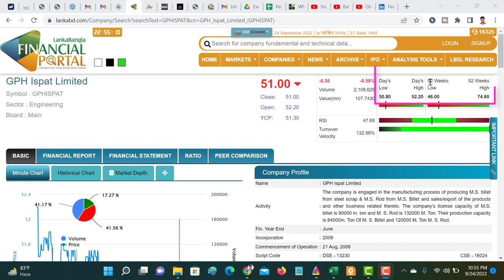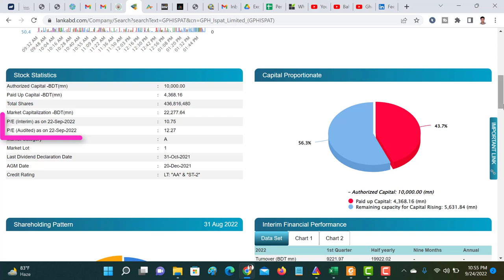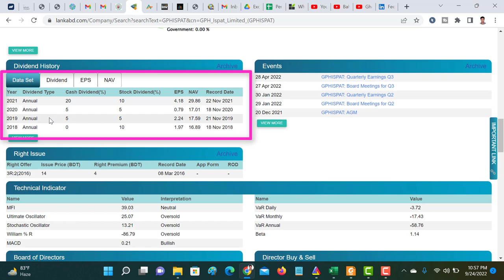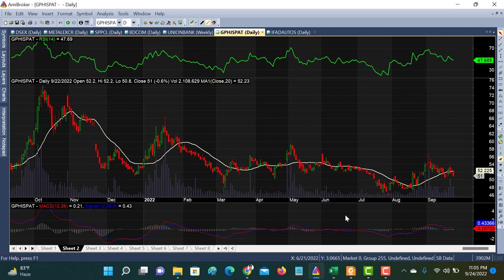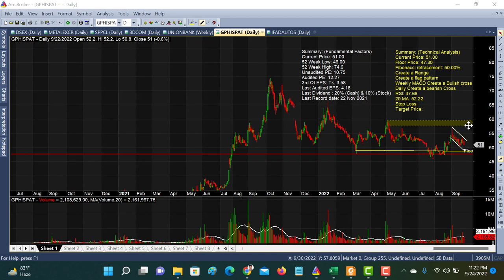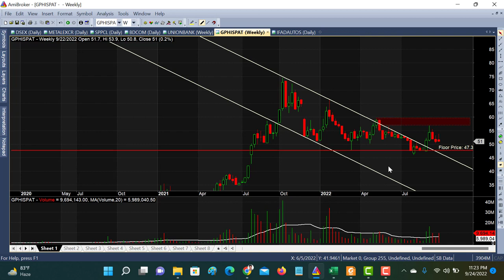Fundamental & Technical Analysis of GPH Ispat Limited (GPHISPAT)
This video prepared and discuss about Fundamental and Technical analysis of GPH Ispat Limited (GPHISPAT)

Investment decision is totally depends on individual. This video make on the basis of my knowledge.